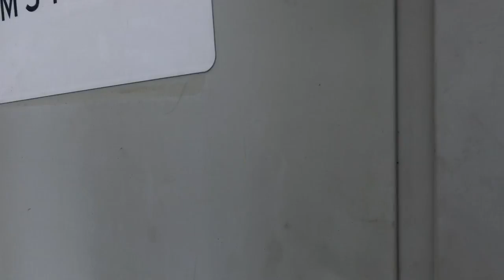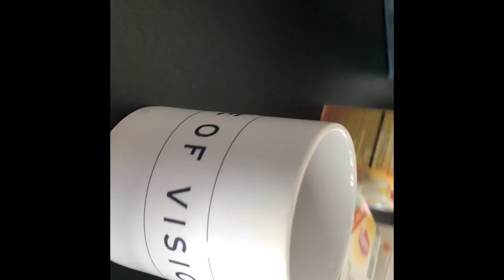VLOG - BEHIND THE SCENES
Follow me behind the scenes in the making of "Ready For Tomorrow" Music Video!

I had so much fun recording this video!

Film team: House of Vision Studios

Producer: Daniel Abrahamsson
Director: Melissa Sandell
DoP: Johan V. Falklind
Set designer: Amanda Aagard
Gaffer: August Palm
AC: Simon Mortensen